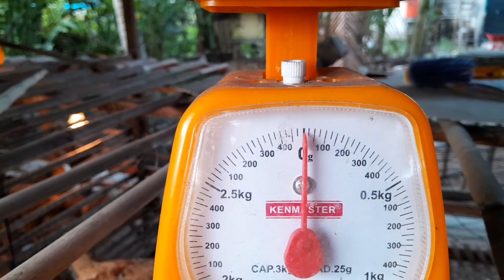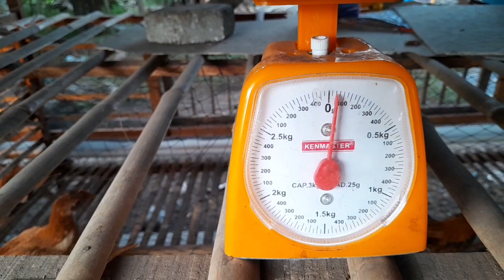Panen telur ayam kampunĝ part 1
Ini adalah video panen telur ayam kampunĝ yang nanti nya kita masukkan ke mesin tetas dari kardus yang saya rakit sendiri,untuk pembelian alat mesin tetasnya saya beli di shopee komplit murah dan rekomendasi banget,ini link pembeliannya👇